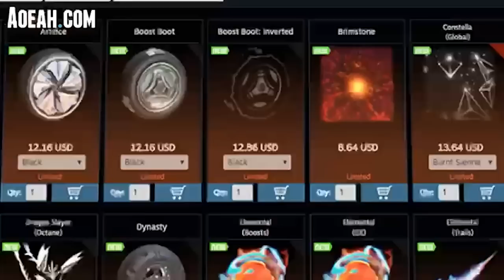MI NOVIA SE PONE A BAILAR mientras GANO UN TORNEO SSL